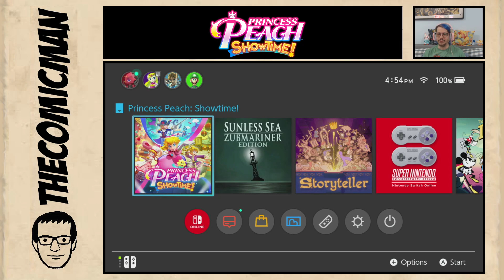IT'S TIME TO DRESS UP AND PUT ON MULTIPLE SHOWS! - Two Hours of Princess Peach: Showtime!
Princess Peach is finally starring in another game, and this one's a grab bag of excellent outfits, fun mechanics, and interesting game modes!

Start and Ending Animation by Benjamin Chee
Start and Ending Music "Average" by Patrick Patrikios
Overlay Design by Eugene Myers